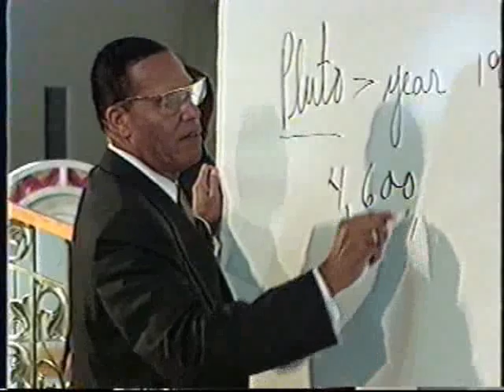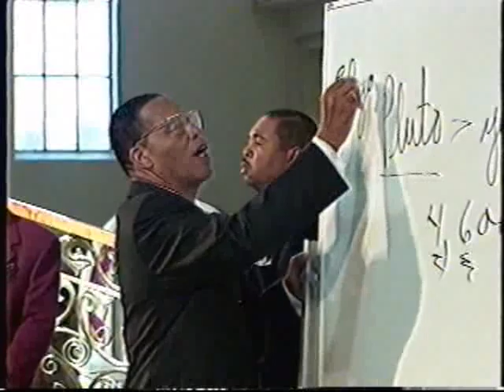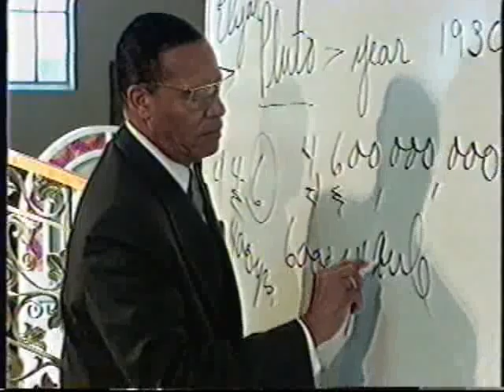The Hon. Min. Louis Farrakhan: The Revelation the Hidden Truths Part 4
The Hon. Min. Louis Farrakhan delivers a powerful message on April 1, 2001.  This lecture highlights the progress and judgement of America by the revelations given from Master W. Fard Muhammad to the The Honorable Elijah Muhammad.